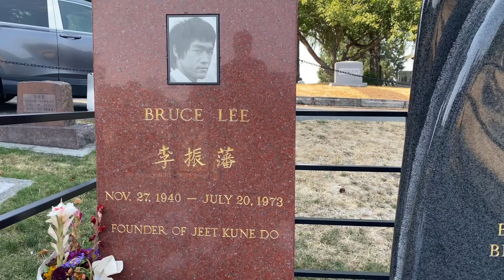TOP 5 Attractions in Seattle WA